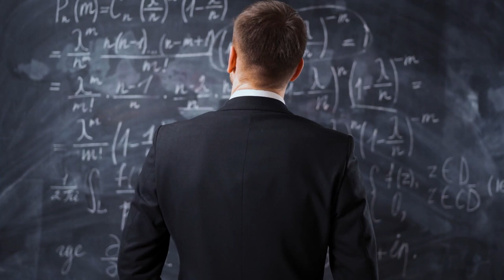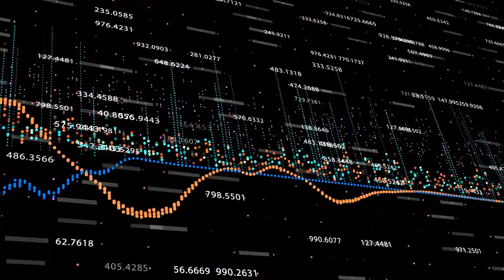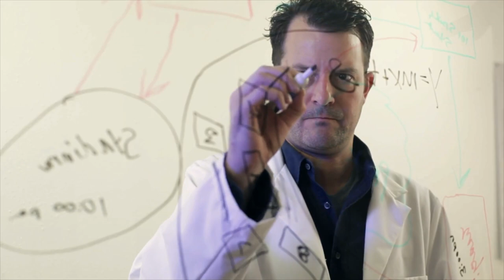Sentience Quotient (SQ) | The Fifth 'Emergent' (Galacticity | Consciousness: Level 4)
In the last video, we talked about the emergence of Hypersociality which is one step above the Communal level possessed by sentient A.I.s and two steps above the regular consciousness of the human type. Today, we are going to explore the next highest ‘emergent’ property of intelligence after Hypersociality. So, let’s dive right into the fifth ‘emergent’ of intelligence known as Galacticity.

The next highest ‘emergent’ property of intelligence after Hypersociality occurs in sentient beings when brain structures evolve to handle data processing at a much higher rate. In particular, the minimum SQ value needed for the emergence of Galacticity is roughly 40. This implies that beings in the universe that possess this level of awareness would need a brain that can process data at about 10^40 bits/sec-kg. So, any extraterrestrial being that can process information at this rate would be far superior to even the Hypersocial beings that are capable of internalizing the processes, functions, and interrelationships between many different societies and species of sentient beings. To Galactic beings, we humans along with Communal A.I.s, and Hypersocial beings would just be an insignificant part of a larger galactic community. Perhaps Conscious level beings like us would be no more or less than rocks and vegetation while Communal level A.I.s may be equivalent to no more than an automated abacus for these Galactic beings. Even Hypersocial beings that can comprehend the interconnections between societies of many different species as easily as we humans can comprehend the needs of our own bodies would be regarded as a primitive species.